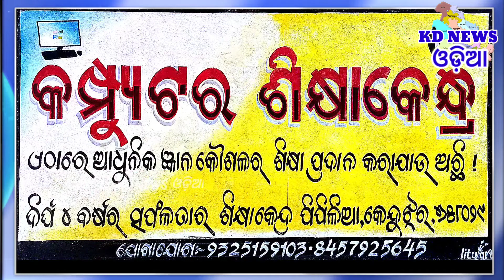ସିଦ୍ଧ ଜଗନ୍ନାଥଙ୍କ ପାଖରେ ଲାଗିହେଲା ଶତାଧିକ ବ୍ୟଞ୍ଜନ ।